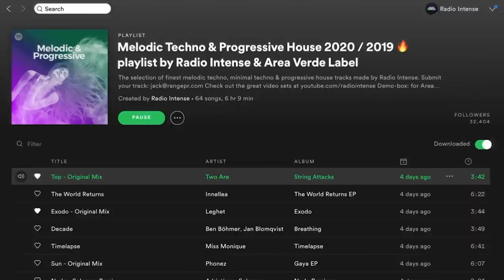LEISAN - Live @ DJanes.net, Los Angeles, USA 16.6.2022 / House & Deep House DJ Mix 4K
House &  Deep House dj Mix by Leisan from Los Angeles, California, United States of America

Submit your mix to our video network (Radio Intense, DJanes, Electronic Space)